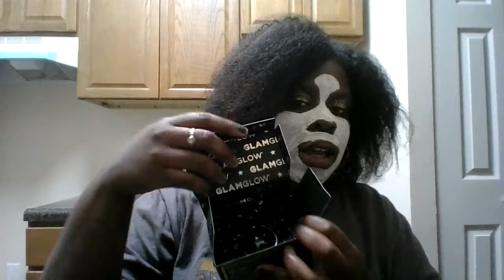Mask try on & Review Skincare Edition